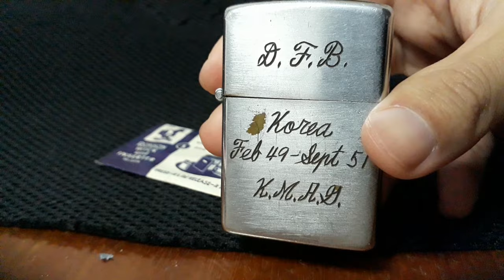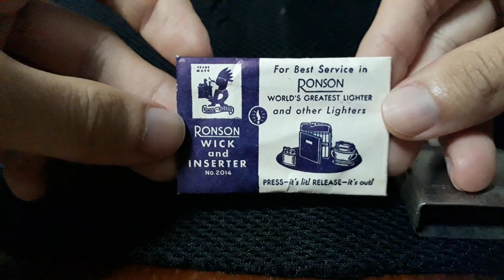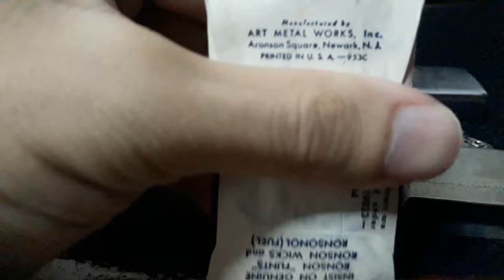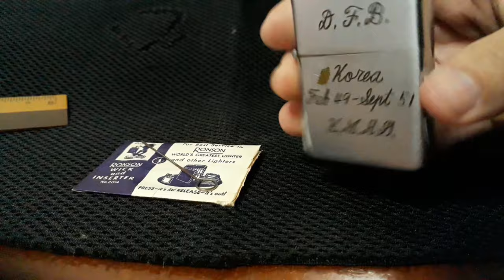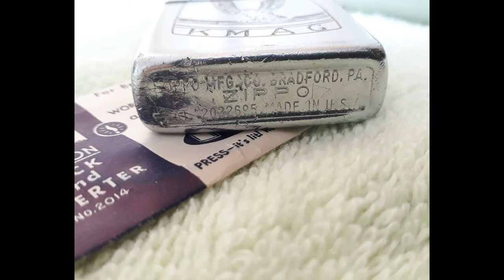Vintage, steel cased Korean War Zippo needs a wick (calming, therapeutic process)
A late 1940's Zippo lighter is missing a wick. What is more suited than a vintage NOS Ronson's cotton wick, to match this with? Throughout times in combat, many GIs would have fitted their lighters using accessories (including red flints) made by Ronson or generic companies, if they can be used in Zippo lighters too.

This Zippo was likely carried and engraved by a member of the (K.M.A.G) Korean Military Advisor Group, (formally the Provisional Military Advisory Group) who were first stationed in South Korea in Jan 1946. A.F.B would be interpreted as Air Force Base.

Korean war broke out when North Korea invaded during June 1950- This lighter probably saw the first fires of combat, which never formally cease till this day.